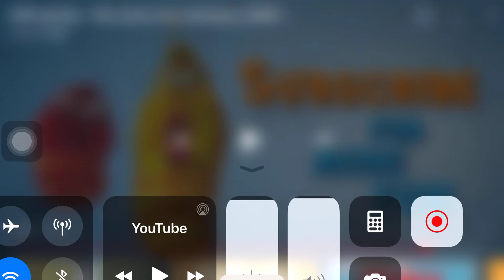Larva Bee Mini series.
I will show you the Larva Bee Mini series.